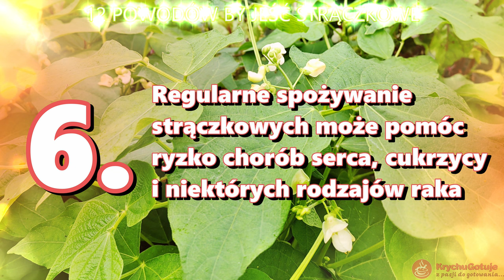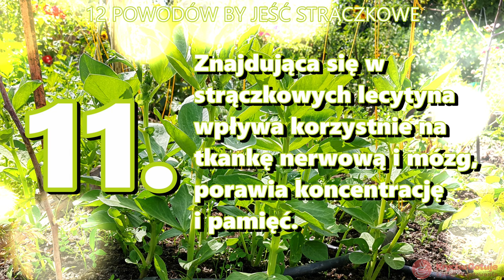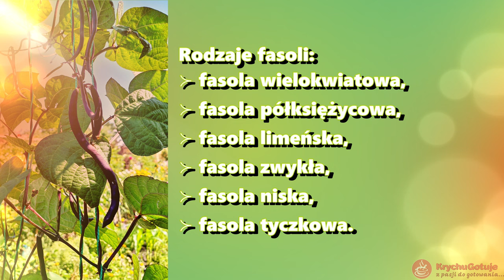Czy warto jeść strączkowe? To pytanie zadałem AI: Zobacz dlaczego warto jeść: bób, fasolę, groch.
Czy warto jeść rośliny strączkowe?
Takie pytanie zadałem sztucznej inteligencji o to odpowiedzi jakie uzyskałem. Rośliny strączkowe uprawiane w naszym klimacie: bób, fasola, groch są bardzo dobrym źródłem białka. Posiadają także wiele cennych właściwości zdrowotnych.